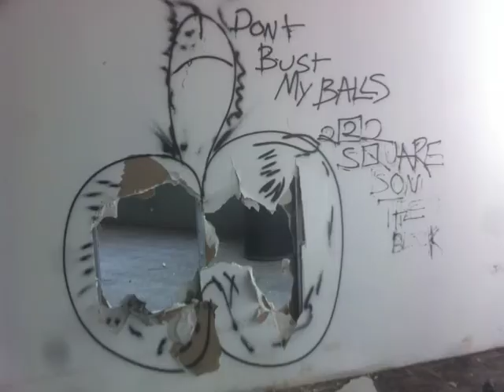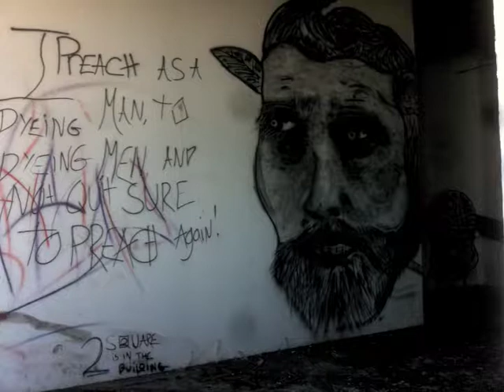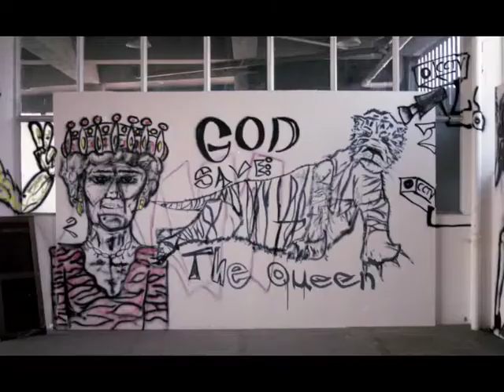Abandoned Buildings abandoned dreams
Lisbo Portugal art space.. we entered a factory in Lisboa and found what appeared to be an art space so needless to say we took it over.